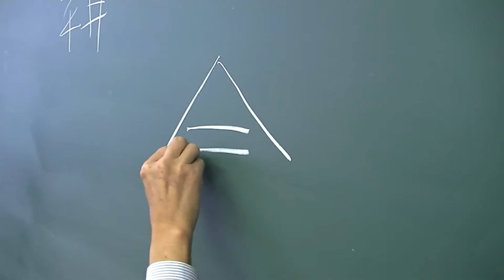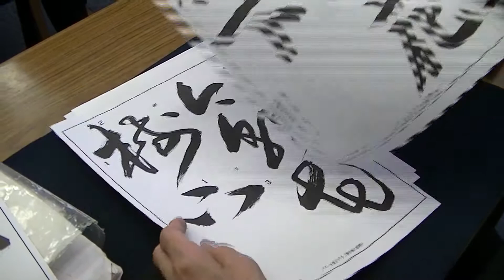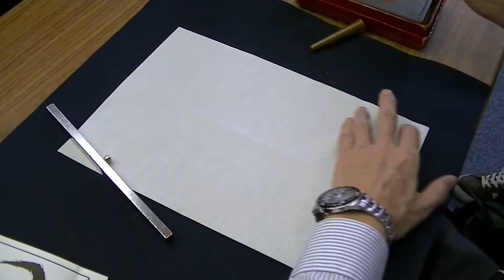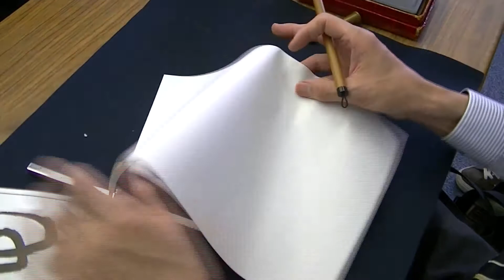岡田雅風先生「今朝花樹下」